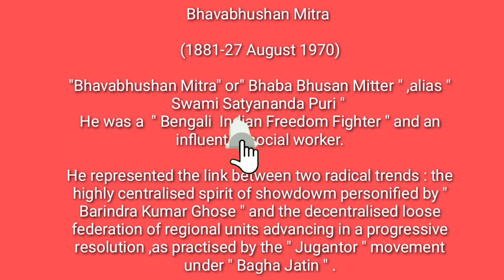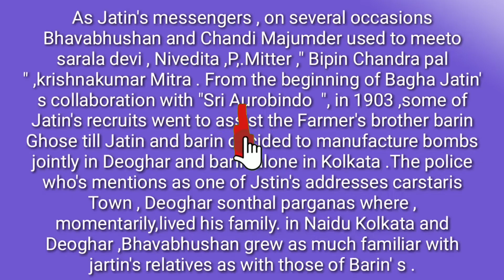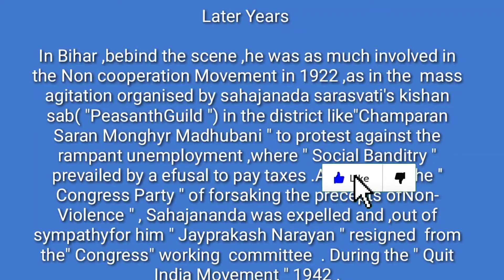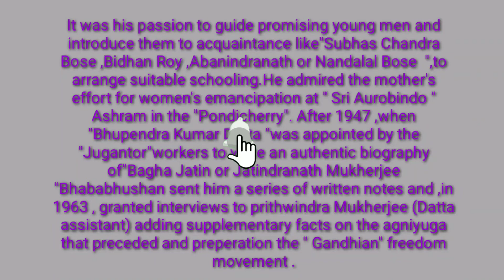Bhavabhushan Mitra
# Swami Satyananda Puri is other name of the Bhavabhushan Mitra
# Bhavabhushan Mitra and Bagha  Jatin are closed friends
# he participated in indian independence movement
#: The Bhavabhushan Mitra was inspired by " Swami Vivekananda "
# భవభూషణ్ మిట్ట
స్వామి సత్యానందం పూరి
# బెంగాలీ ఇండియన్ ఫ్రీడమ్ ఫైటర్
# ఆర్గనైజషన్ - జుగంటర్ ఇండియన్ నేషనల్ కాంగ్రెస్ ఇండియన్ ఇండిపెండెన్స్ లీగ్
# మూవ్మెంట్ - ఇండియన్ ఇండిపెండెన్స్ మూవ్మెంట్ ఘాడర్ కాన్స్పిరసీ ఇండియన్ ఇండిపెండెన్స్ లీగ్ క్విట్ ఇండియా
# జాతిం అండ్ భవభూషణ్ మిత్ర అర్ క్లోస్డ్ ఫ్రెండ్స్